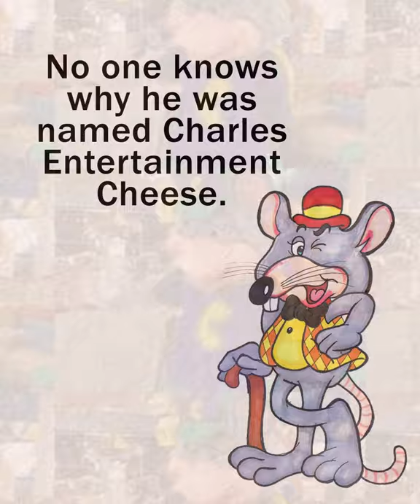Robert Dean | Entertainment | Listen Now